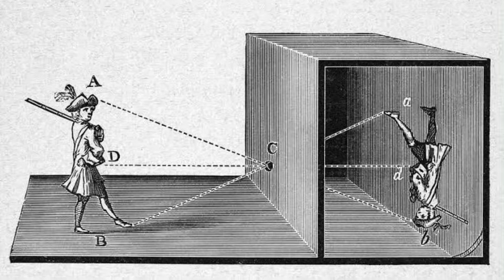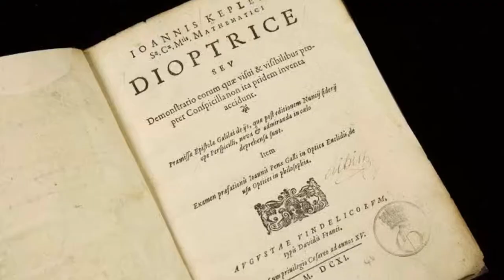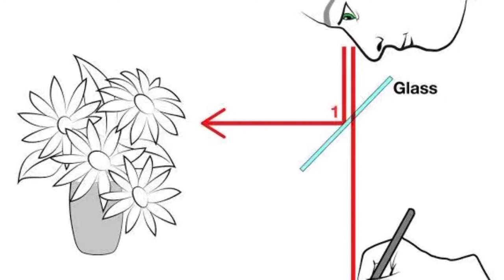Fotoğraf Nedir? Camera Obscura, Camera Lucida, Fotoğraf Tarihi | Fotoğraf Hakkında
Fotoğraf Nedir? Camera Obscura, Camera Lucida, Fotoğraf Tarihi

Merhaba, Youtube için hazırladığım ilk videoda, Fotoğraf hakkında konuştum. Fotoğraf nedir, camera obscura, camera lucida ve fotoğraf tarihi hakkında kısa bilgiler verdim.

İçeriklerin devamını kaçırmamak için takip edip videoları beğenebilirsiniz. İyi seyirler.